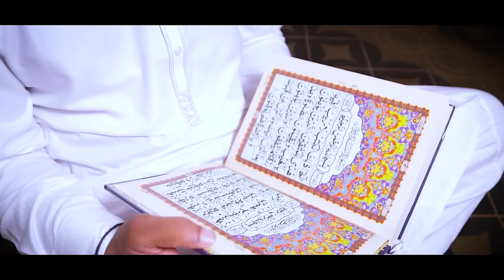KALIMAH SHAREEF PART 2 | SHAMAS KHAN | OFFICIAL VIDEO 2022 | WITH ENGLISH TRANSLATION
Alhamdulilah I am pleased to release part 2 of the Kalimah Shareef after the huge response I got after the first part of the Kalimah Shareef.

I hope and pray you guys enjoy the part 2, we have played a full storyboard this time aswell to give a clear message to our audience and viewers.

I Thank Every Single Person Who Took Part And Made This Kalimah Shareef Part 2 Even Special.

Luton Central Masjid
Crystal Sports Luton
Ubaid Productions
Faizaan e Raza Translations

Main Actor-Mohammed Kamran Khan
Awais Khan
Abdaal Habib
Kashif Khan
Ijaz Ur Rahman
Rayaan Dar
Usman Shahid
Yahya Mahmood
Muhammad Ibrahim Khan
Hussian Ali Nawaz
Musa Mahmood
Rajab Mujtabah
Zayan Ahmed
Haji Muhammed Qurban
Chaoudry Qamer
Guftar Khan
Mubashir Attari￼

This Kalam Was Dedicated To SHAHID MAHMOOD (LATE) 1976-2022
Father Of Usman Shahid & Fezan Shahid.

May Allah Swt Grant All The Brothers & Sisters Who Have Passed Away The Highest Ranks In Jannah, Allah Forgive Them For All Their Major And Minor Sins And Shower Blessings And Noor On Their Graves. Ameen.

Connect With Shamas Khan
Instagram~ ShamasKhanOfficial
Facebook~Muhammad Shamas Khan